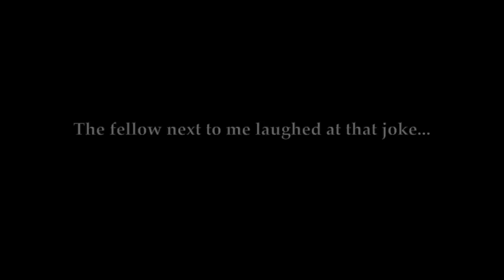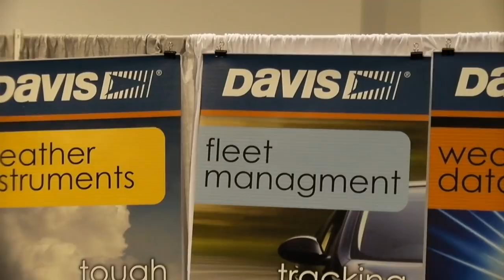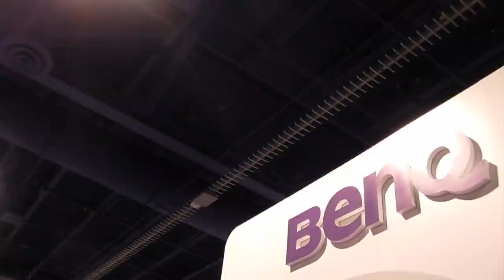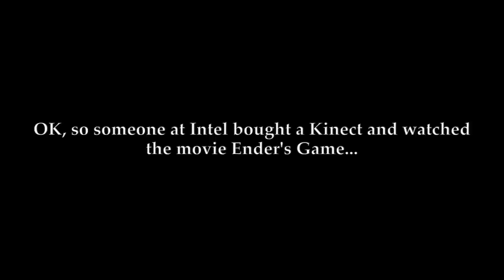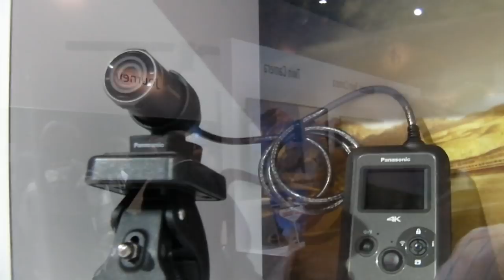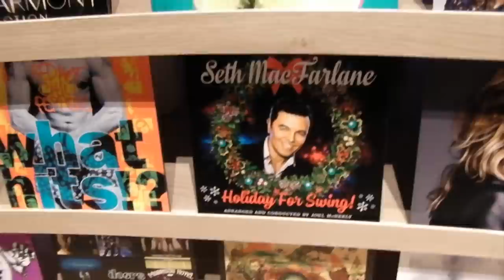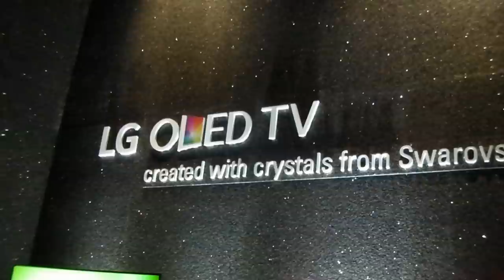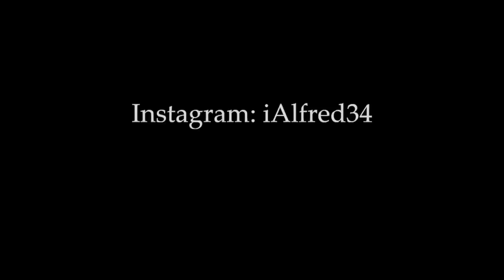Tech : CES 2015 - An Irreverent View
READ ME FIRST: Presented herein is my coverage of CES 2015 in Las Vegas.  Special shout out to David Di Franco (thecreativeone) and Jon Rettinger (TechnoBuffalo). Great seeing you both in Las Vegas!

Enjoy the footage, and watch the bonus clip after the end credits!

Warm regards,